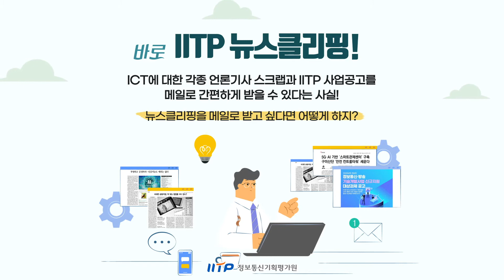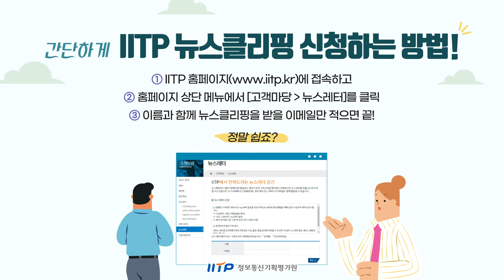ICT 관련 핫한 정보, 어디서 확인할까? 바로 정보통신기획평가원(IITP) 뉴스클리핑에서!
매일 ICT와 관련된 뉴스, 어디서 찾아야할까?

ICT 관련 핫한 뉴스들은 물론, IITP의 사업·정책 등
다양한 소식을 빠르게 만나볼 수 있는 IITP만의 특별한 서비스!
ICT 소식이 궁금하다면 지금 바로 'IITP 뉴스클리핑' 신청하세요!